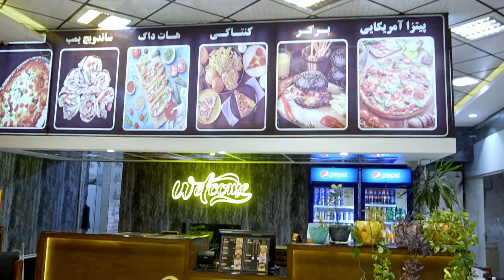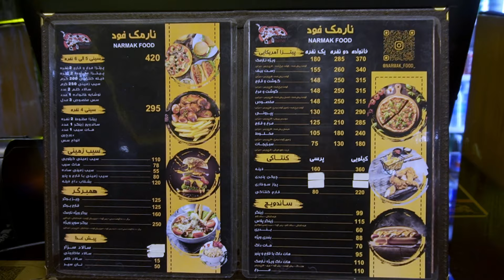3,000 Pizza per Day!🤯 - Iran Street Food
This is how the Persian pizza is made!

📍 Mashhad, Iran

🥏MY GEAR:
Video Light
Shotgun Mic
Wireless Mic
Lav mic